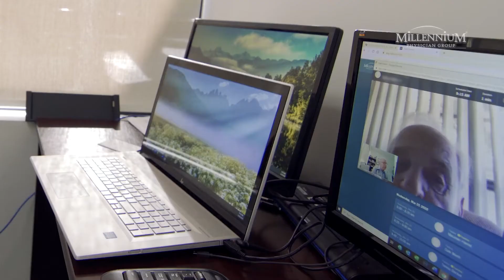Millennium Reaches 200k Telehealth Visits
Millennium Physician Group has taken telemedicine to a new level, marking more than 200,000 virtual visits since the start of the Pandemic.